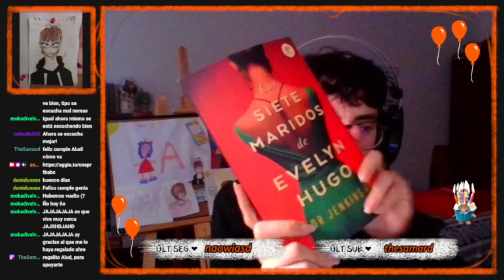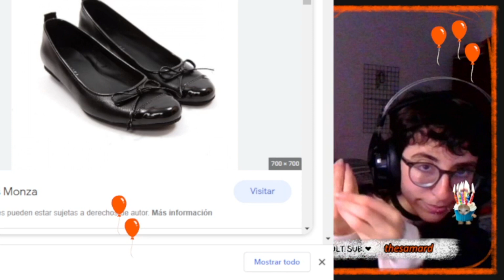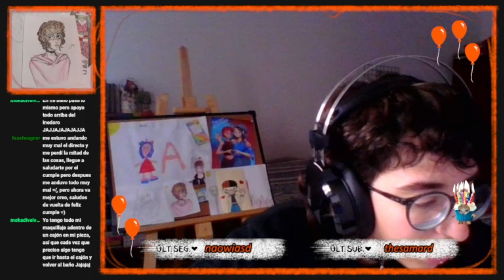☆ Stream de mi cumpleaños (editado) ☆ 01/08/23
Invitame un Cafecito para apoyar mis proyectos ☕